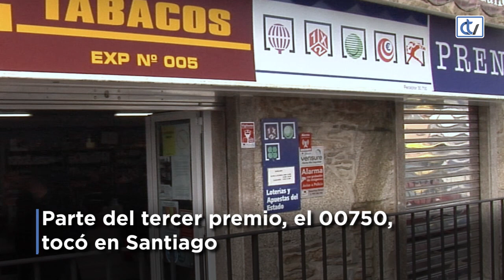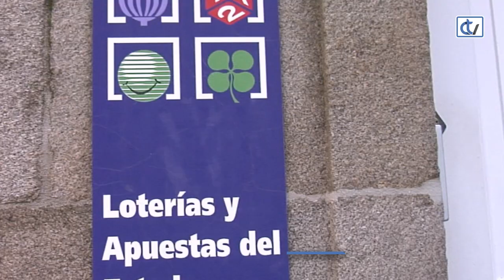Loteria de Navidad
Alegría en la capital gallega con premios menores